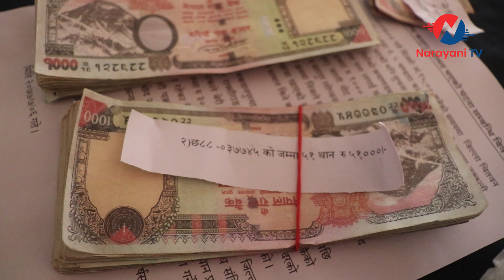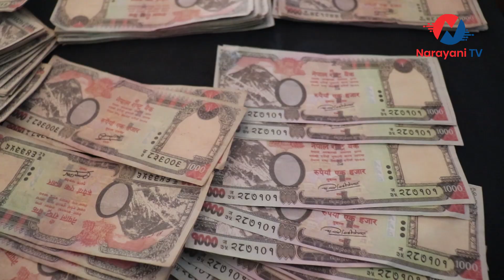होसियार चितवनमा भेटियो नक्कली नोट सर्तक रहनुहोला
Follow on social sides.